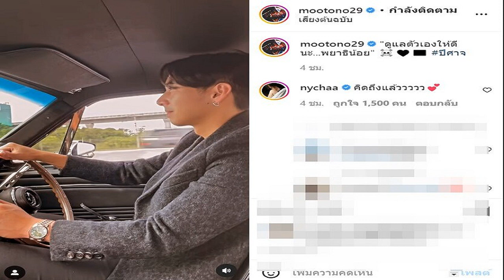ใหม่ เจริญปุระ ร่างไม่ไหวพักคอนเสิร์ตใหญ่ เตรียมทัวร์งานต่างประเทศ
หลังพักปล่อยเพลงมานาน จนแฟนคลับถามหา ทั้งยังคิดถึงคอนเสิร์ตใหญ่ของนักร้องสาว ใหม่ เจริญปุระ ล่าสุดนักร้องสาวเดินทางมาร่วมงานบวงสรวงละคร สาปซ่อนรัก ที่ ช่อง 3 หนองแขม ภายหลังจบงานได้ให้สัมภาษณ์ถึงข่าวดีให้กับแฟนเพลงทั้งไทยและต่างประเทศ
กลับมาเล่นคอนเสิร์ตได้แล้ว วางแผนอย่างไรบ้าง? “มีพี่น้องในวงการติดต่อเข้ามาว่าใหม่จะทำคอนเสิร์ตครบรอบ จะทำคอนเสิร์ตใหญ่มั้ย ก็ต้องขอกลับไปดูแรงตัวเองก่อน ก็พูดตามตรงว่าใหม่เล่นละคร 1 เรื่องกินเวลา 6-7 เดือน มันกินแรงเราไปเยอะ
รู้สึกว่าเรานะต้องบูสต์ร่างกาย เวลาจะเล่นคอนเสิร์ตร่างกายเราจะต้องแข็งแรงมากๆ ใหม่ดูเหมือนแข็งแรง แต่จริงๆ ไม่ได้แข็งแรงมาก มองว่าถ้าจะทำงานอะไรสักชิ้นหนึ่ง ใหม่จะต้องมีการพักผ่อนที่เพียงพอ จะได้ทำงานออกมาได้ดีที่สุด”
แสดงว่ายังไม่เคาะว่าจะมีคอนเสิร์ตไหม? “ปีนี้คอนเสิร์ตใหม่ไม่มีแน่นอน ไม่ไหวแล้ว พอก่อน”
สุขภาพเราโอเคดี? “เราโอเค นอกจากมีไปหกล้มมา เพราะเราก็ว่างงานมาพักหนึ่ง เอาเสียจนร้องเพลงไม่เป็นแล้ว พอได้กลับมาร้องเพลง ตอนนี้ต้องศึกษาเพลงตัวเอง”
หกล้มบ่อย? “ถ้าอยู่บ้านก็ล้มบ่อย เดินเตะนั่นนี่ จนคนที่บ้านบอกออกไปทำงานเถอะ ด้วยความที่เรามันร็อคแอนด์โรลมาก คือซุ่มซ่ามมาก ไม่ระวังเลย ด้วยความที่เราเป็นคนที่ทำอะไรด้วยความเร็วสูงมาก ก็ต้องช้าลง จนทุกคนบอกตามสบายเลยใหม่ เพราะทุกคนเอาใหม่ไม่อยู่ ก็แผลเต็มตัว ต้องเดินให้ช้า ทำอะไรให้ช้าลง พยายามอยู่”
เห็นว่าจะไปต่างประเทศ 2 เดือน? “ทำงานด้วย เที่ยวด้วยค่ะ หลักๆ คือไปพักผ่อนแล้วก็จะมีเดินสายคอนเสิร์ต ประปราย จะไปฟินแลนด์ สวีเดน แมนเชสเตอร์ อัมสเตอร์ดัม มีแฟนๆ ต่างประเทศติดต่อกันเข้ามาอยากให้เราไปเล่นคอนเสิร์ตเรื่อยๆ